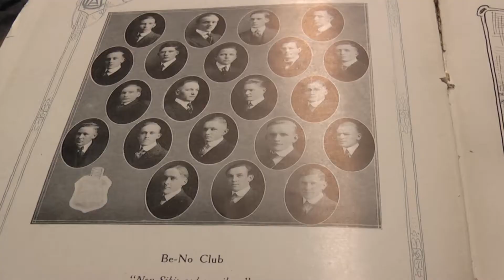Brandon Fonda: True Aggie History